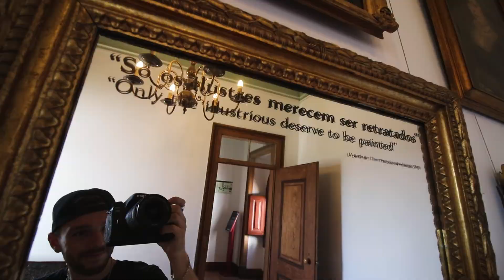I can't believe this is the 5th time it happens...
Here is another year of bloopers and footage I've never shown before.
Hope you enjoy this video of me before a total mess and a class clown xD
Wish you all the best and that the new year brings more joy and health to everyone!!

footage you've never seen before